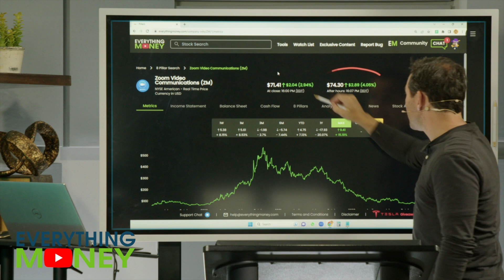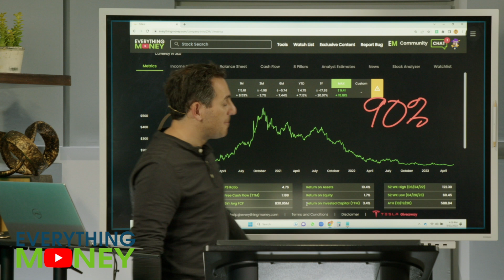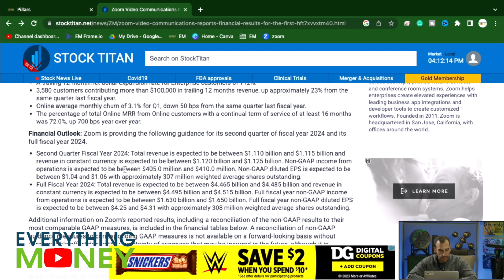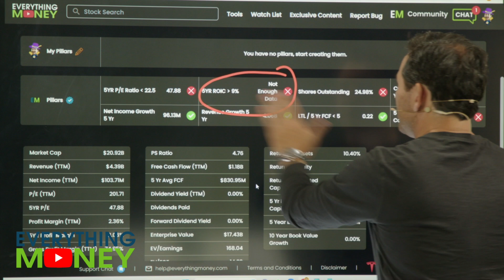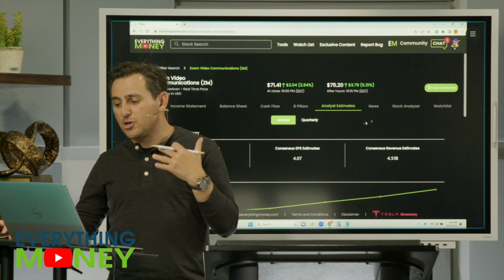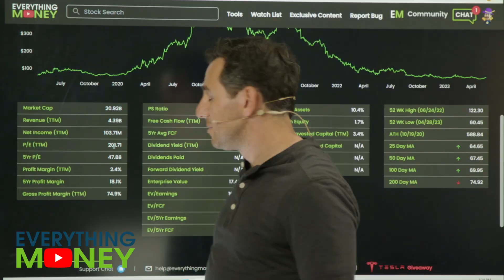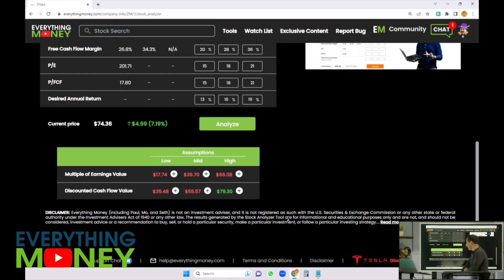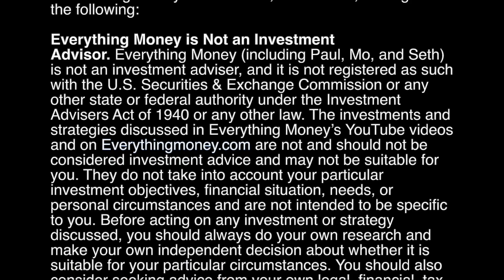Zoom Stock Plummeting: Here is Why ZM Stock is Exploding after hours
In this video, we're going to take a look at Zoom (ZM), a leading video conferencing company. We're going to see how the stock prices are doing and see if there's anything we should invest in right now.

Watch this video to find out how high the stock price of Zoom will go and whether it's a good time to buy shares of the company! We'll also discuss the company's earnings and see if there's anything worth investing in. So whether you're a Zoom shareholder or not, this video is a must-watch!

🚨Join EM Risk Free! Get started now with the EverythingMoney.com software + community and begin confidently investing today!